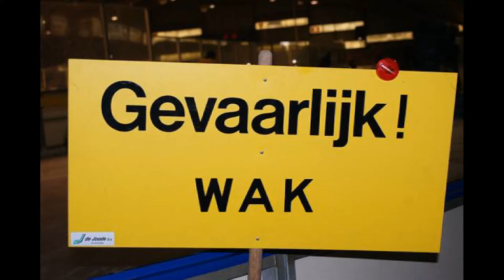IJA Promotie Film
Promotiefilm IJssportvereniging Alblasserwaard over de verschillende secties: Jeugdschaatsen, Hardrijden, Shorttrack en Recreatieschaatsen